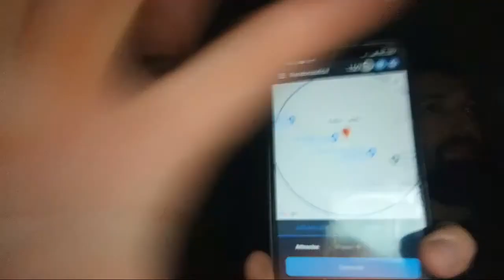ΠΑΙΖΟΥΜΕ RANDONAUTICA LIVE ΓΙΑ ΠΡΩΤΗ ΦΟΡΑ ! SCARRY NIGHTS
Είμαστε ένα κανάλι που προσφέρει περιεχόμενο σχετικό με την φύση τον εθελοντισμό την εξερεύνηση την ψυχαγωγία και το μυστήριο  !

ΒΡΕΙΤΕ ΜΑΣ ΕΠΙΣΗΣ